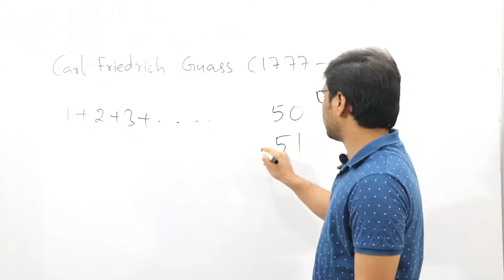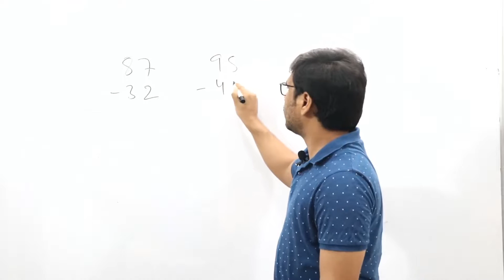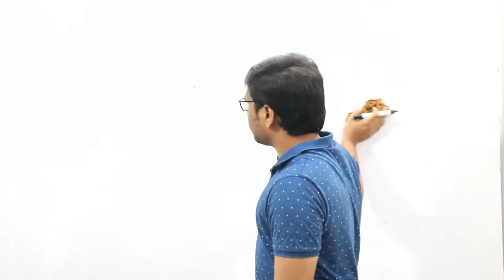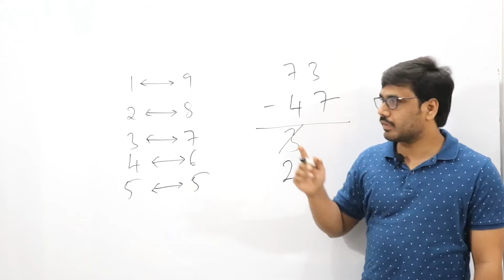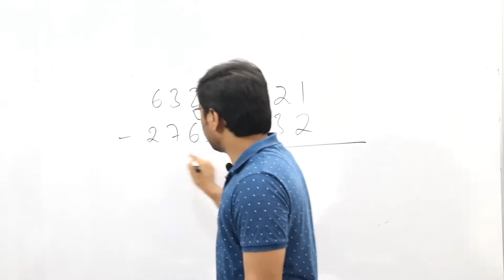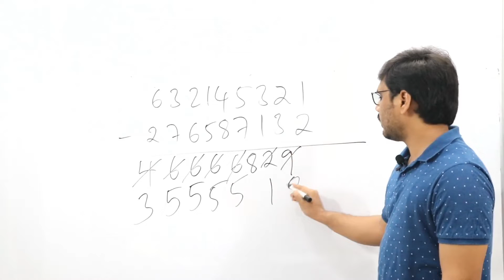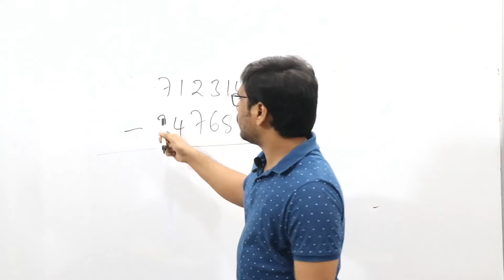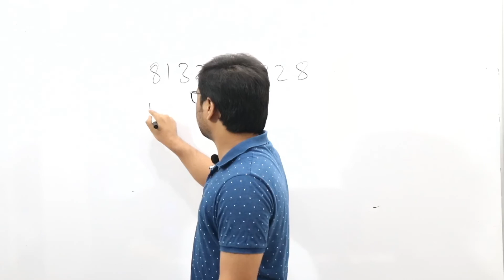SUBTRACTIONS | SIMPLICATIONS PART-2 for SSC CGL CHSL BANK PO | EVEREST COACHINGPOINT | RAJKUMAR Sir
Our Popular Online Web Searches Include
✤  SSC CGL Tier-I Online Coaching
✤  SSC CGL Tier-I Hyderabad Coaching
✤  SSC CGL Tier-I English Coaching
✤  SSC CGL Tier-I Maths Coaching
✤  SSC CGL Tier-I Intensive Coaching
✤  SSC CGL Tier-I Everest Coaching Point
✤ SSC CGL Tier-I  Telugu Coaching
✤ Student's Most Sort After Institute in South India
✤  SSC CGL Tier-I Quant Coaching by Raj Kumar Sir
✤  SSC CGL Tier-I Maths Coaching by Raj Kumar Sir
✤  SSC CGL Tier-I English Coaching by Sreenivasulu Reddy
✤  SSC CGL Tier-I English Coaching by Srinivas Sir

➤SSC CGL Tier-II Engish Online Coaching
➤BANK COACHING FOR IBPS/SBI/RRB - PO/CLERK

Searches Related to Everest Coaching Point Youtube Channel Video Includes:-